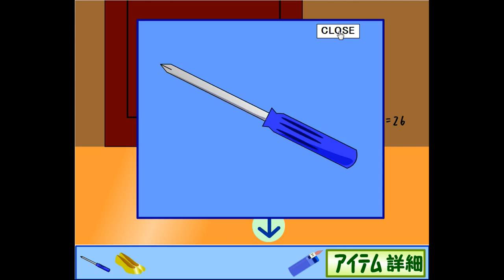[Irresponsible Escape Game] Escape from the Belly Dance Studio Walkthrough